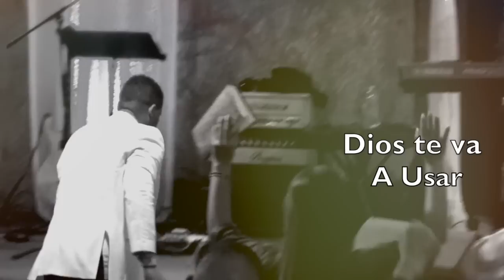DIOS TE VA USAR / Pastor Israel Jimenez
ADQUIERE NUESTROS LIBROS

Testifica de lo que Dios ha hecho en tu vida

Apoyanos con una donacion para llevar el evangelio a otras naciones